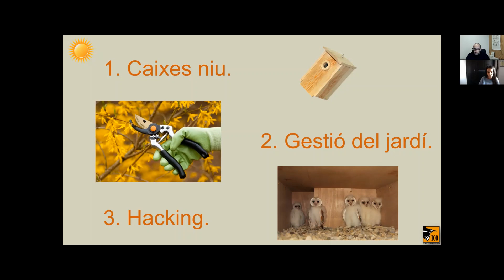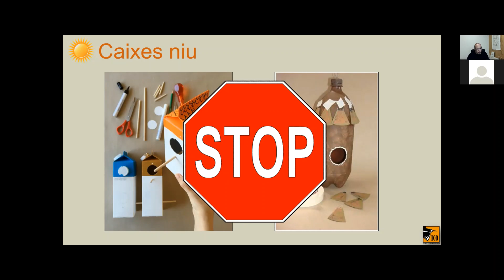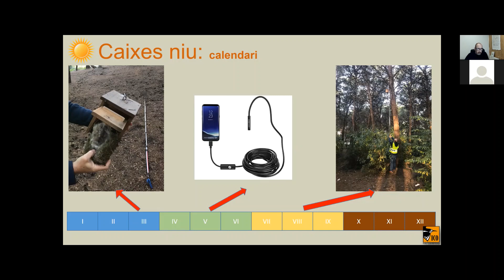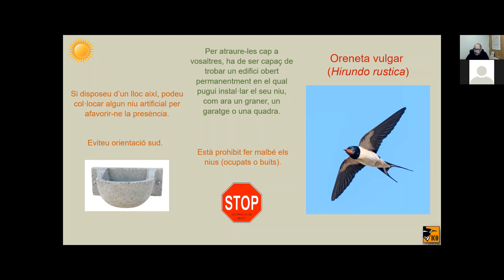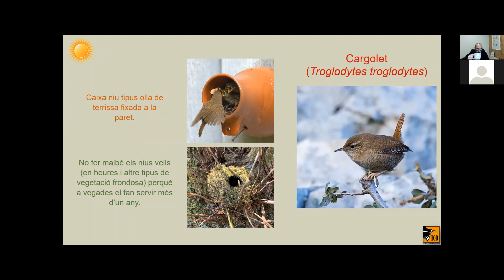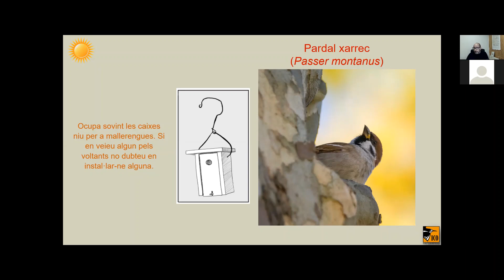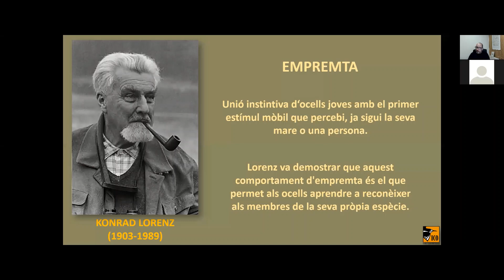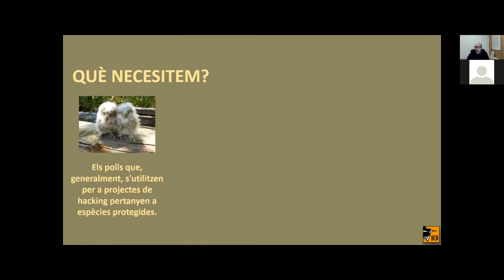Jardins i Caixes niu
Vols posar una caixa niu? Vols saber com son les diferents caixes niu per cada espècie? Vols atreure ocells al teu ardí durant la primavera? Vols saber què és el hacking? Doncs no et perdis aquesta completa sessió sobre caixes niu!